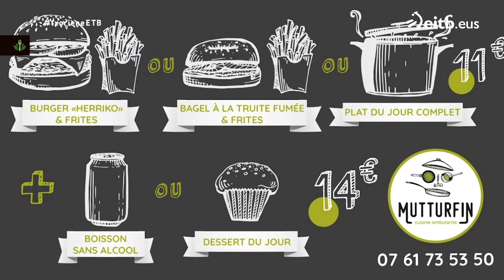TXORIENE: Oilaskoa Villaroy erara caprese entsaladarekin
Errezeta laburra: Madeirako espetada ereinotz burruntzian
Km0 filosofian oinarritutako saioa. Eduki gehiago, hemen